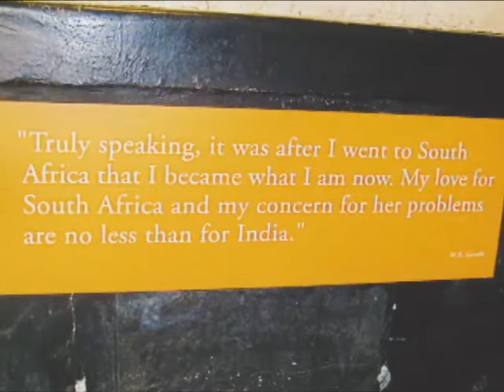CSULB BeachTime International Service Learning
This installment dives into CSULB's Office of Education Abroad.